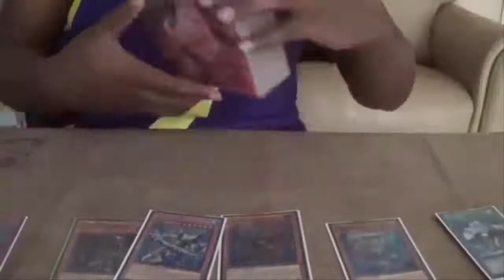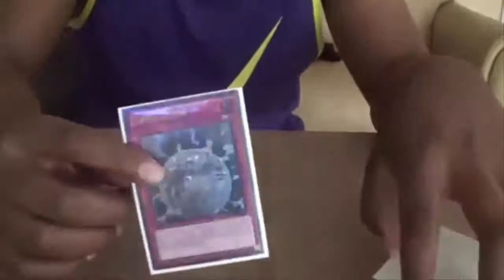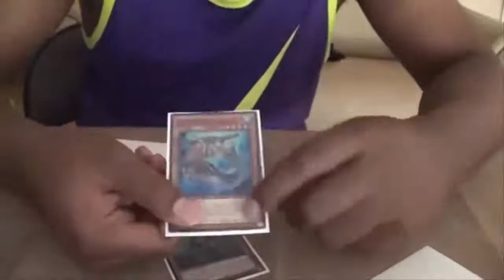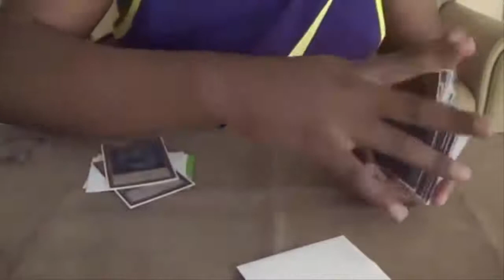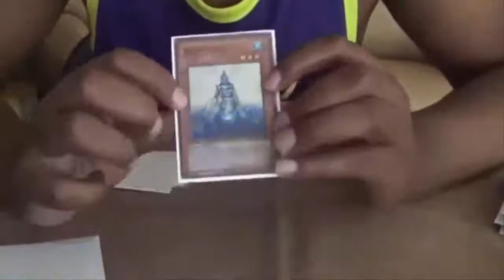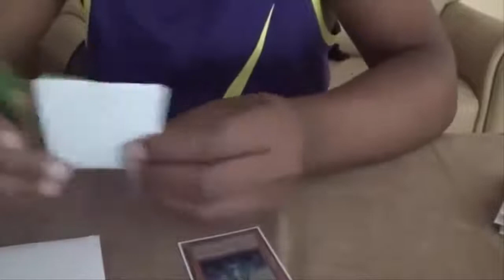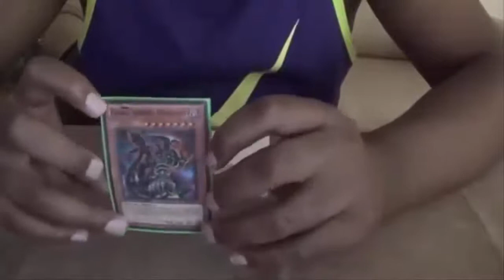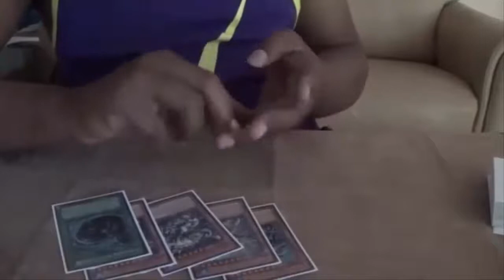Oblivion DuelistX's Guest Upload: How to Hit Nekroz (Live)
1. Deck Profiles of my friends' decks
2. Live Duels
3. Discussions (go ahead and comment some topics)
4. Opening
5. Random Rants
6. Webcam Duels
7. Top 5